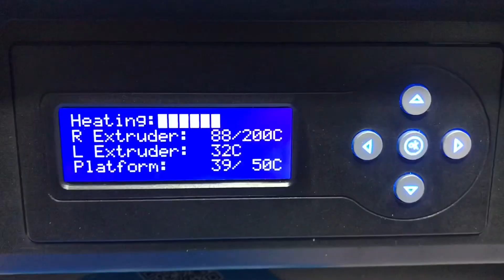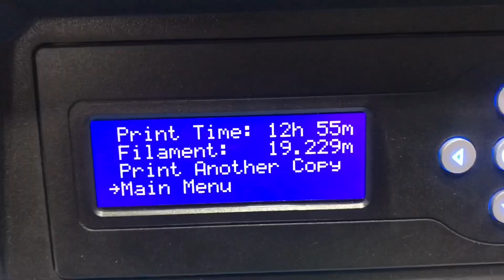Prototype mask | 3D printed mask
Sanitizable mask for COVID-19